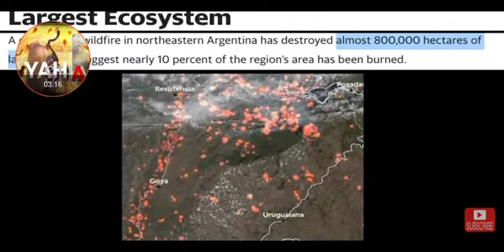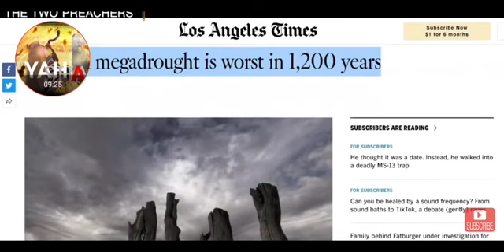U HAVE BUT 3 YEARS THUS THROUGH MY HEART-RHEMAS OF OUR LORD GOD AND SAVIOUR WARNS SPEAKS OUT LOUDLY!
pls USE DISCERNMENT THESE MESSAGES FELT IN THE HEART not prophetic yet also prophetic as my source is from messangers prophets of the MOST HIGH ALPHA OMEGA. THE TRUMPET CALL OF GOD YouTube ch.
all thanx for allowing GOD HIS servants to work together for THE COMMING KINGDOM AMEN HALELUYAH.
ALL GLORY PRAISE THANK YOU TO OUR ABBA YAH YAHUAH YAHUSHUAH HAMASHIACH RUACH HA KODESH JESUS CHRIST AMEN.

pls see video lenght as usual not ever intentional of me to ever size video it just hapens pls. be shocked as I was ...see bible vers 931 or Strongs concordance.
LEAVE your thoughts comments prayers .

accept love follow JESUS CHRIST HIS comments his will in your lives now time is short.

BLESSINGS